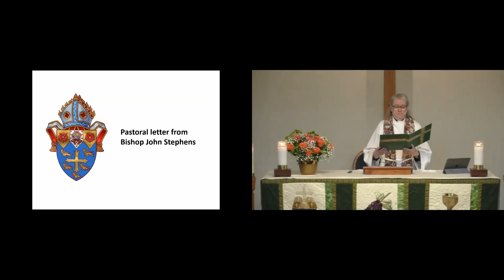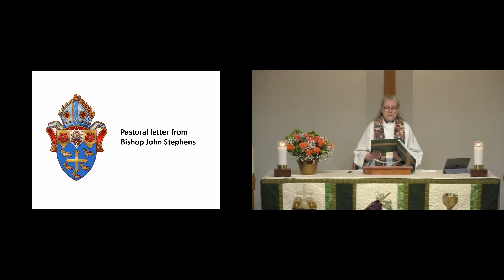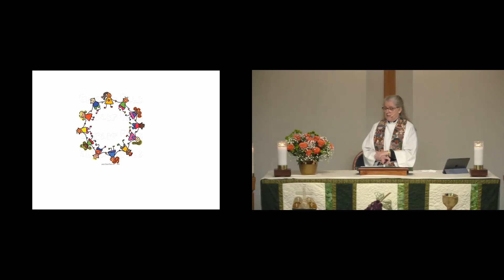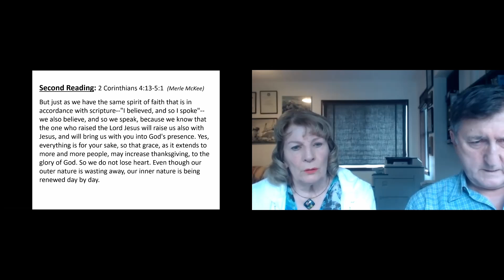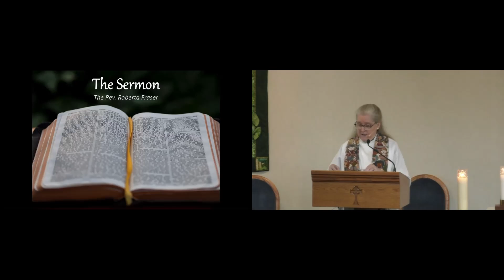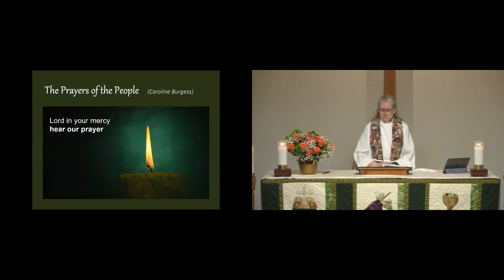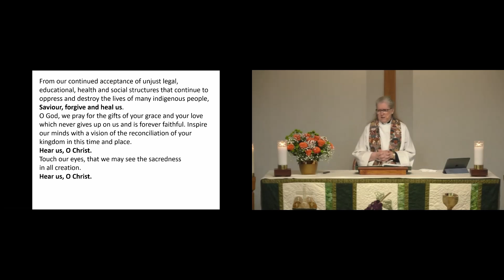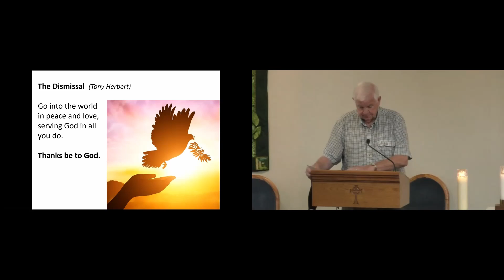St. Anne’s Worship Service June 6, 2021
A trimmed version of our worship service without announcements or the full sharing of the peace